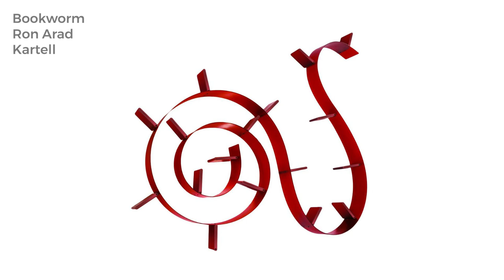7 tipi di LIBRERIE per arredare il SOGGIORNO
7 tipi di librerie per arredare il soggiorno

Aperte o chiuse, più classiche o più moderne, poggiate a terra o a mensole, le librerie possono essere un ulteriore elemento per arredare il soggiorno e nel video ne vediamo in particolare 7 tipologie.
Realizzate in cartongesso, legno, lamiera o vetro, le librerie sono parte caratterizzante della casa e aiutano sia a contenere che ad arredare gli spazi.

📦 La mia vetrina su Amazon

📐 Hai bisogno di una consulenza online?

ZeumaDesign - emotional interiors
Architetto e Home stager Sabrina Montagnoli